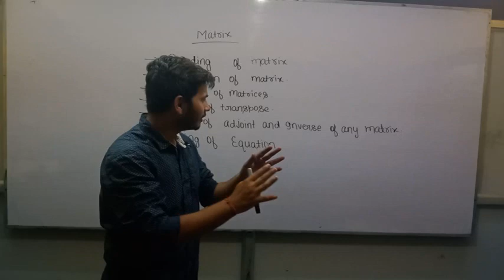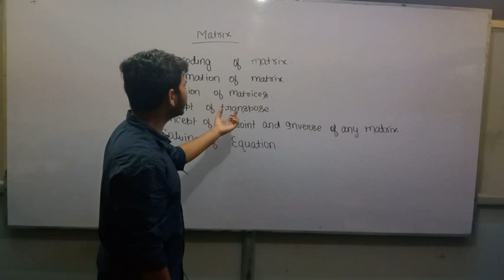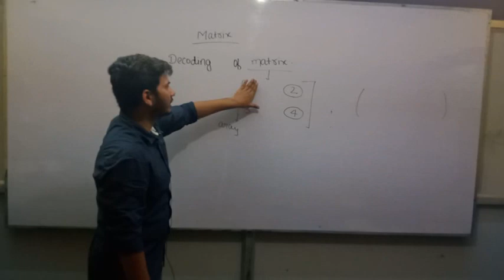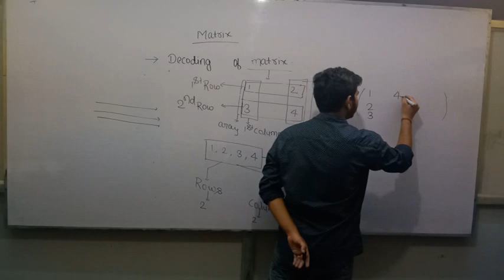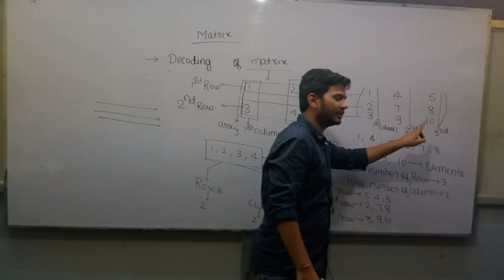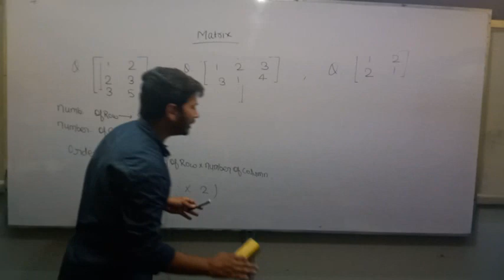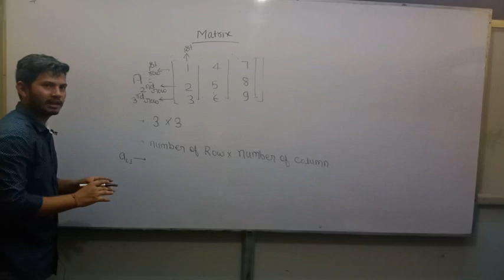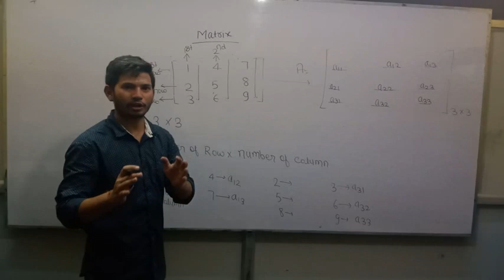Bmt (Rajeev bansal) :- matrix(1st part)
In this vedio we are going to discuss the basic concept of matrix chapter. We will understand what is matrix and what are the different concept of matrix as an individual perspective.

pdf link:-